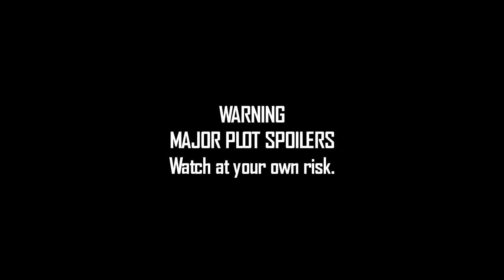Batman Arkham Knight Full Boss Fight 1080p